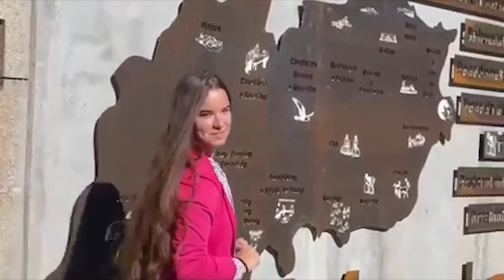MISS TEEN VILA REAL 2021 - Salomé Ribeiro - Eco Video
Vote na SALOMÉ RIBEIRO para MISS TEEN ECO BEAUTY 2021, siga as seguintes indicações:
1- SEGUIR o canal e
2- VISUALIZAR ou GOSTAR ou PARTILHAR ou COMENTAR este vídeo .
***REGRAS
* 5 PONTOS = SEGUIR + GOSTO no teu vídeo
* 1 PONTO = VISUALIZAR o teu vídeo (a mesma pessoa pode visualizar mais que uma vez. Ex.: duas visualizações = 2 votos)
* 1 PONTO = COMENTAR o teu vídeo (apenas será contabilizado 1 voto por pessoa. Ex.: 2 comentários = 1 voto)
* 1 PONTO = PARTILHAR o teu vídeo (apenas será contabilizado 1 voto por pessoa. Ex.: duas partilhas = 1 voto).
A votação encerra às 00h01m do primeiro dia da Final Nacional Miss Teen Portugal 2021 (quando a data estiver confirmada, esta publicação será atualizada com o dia de início da Final Nacional).
A candidata mais votada, será coroada MISS TEEN ECO BEAUTY 2021, na GALA FINAL MISS TEEN PORTUGAL 2021 e entrará diretamente para o TOP final.